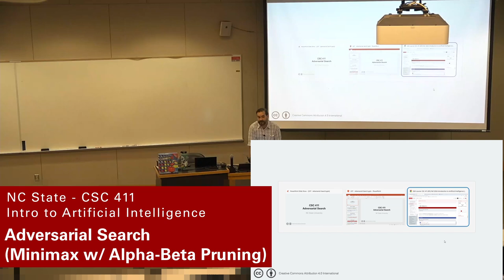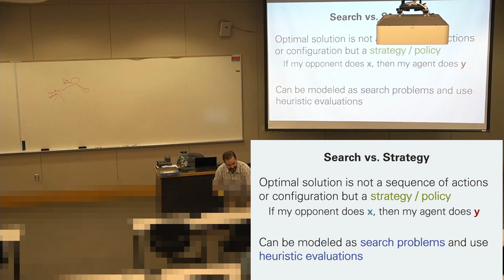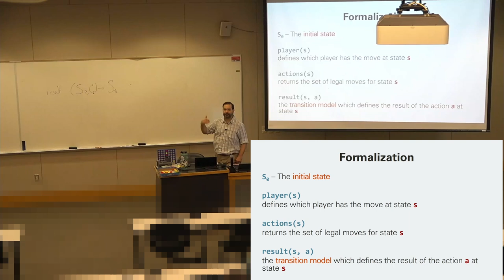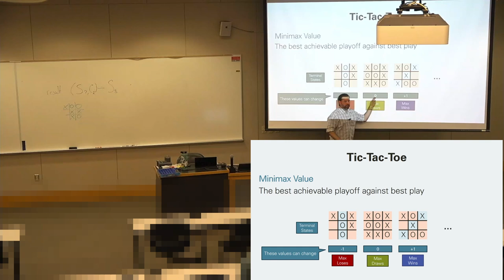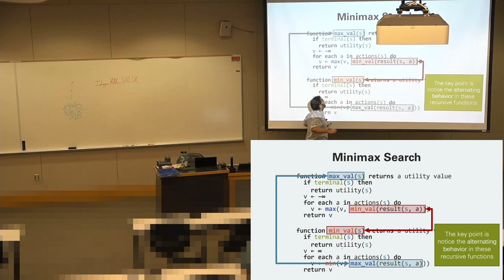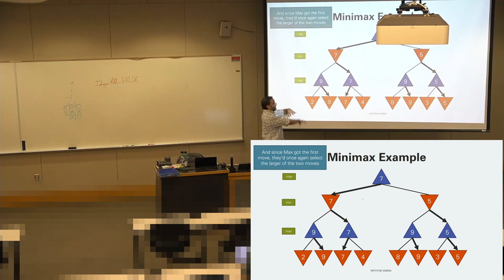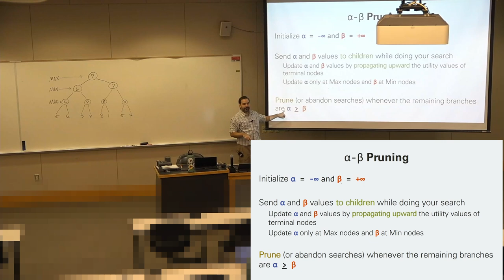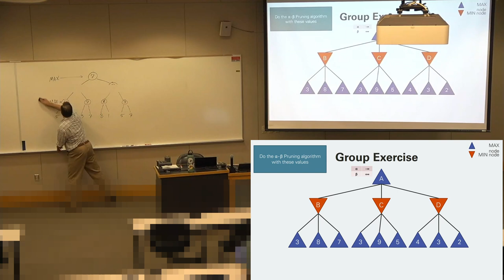Adversarial Search (Minimax with Alpha-Beta Pruning) - Intro to Artificial Intelligence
The lecture series follows NC State's CSC 411 - Intro to AI with Dr. Adam Gaweda. This lecture is our final lecture in classical AI search - adversarial search. In adversarial search the agent needs to factor in decisions made by another agent, one that will select actions that worsen the original agent's outcome. We do this through minimax by alternating which agent we are modeling. However, minimax alone relies on an exhaustive search which may be an issue when considering algorithm efficiency. To combat this issue we can include alpha-beta pruning to remove searches that would never be considered due to the adversarial agent's decision making process.

Code Examples are only shared with NC State students.
Want to work on them?
Consider joining the Wolfpack at North Carolina State University ncsu.edu/about